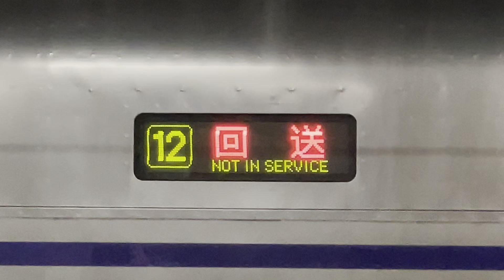E26系カシオペア客車の側面の表示が回送幕になっていました！！久しぶりですね！（2024.6.16.19:31）今回の幕遊び六つ目（最後）はこれでした。